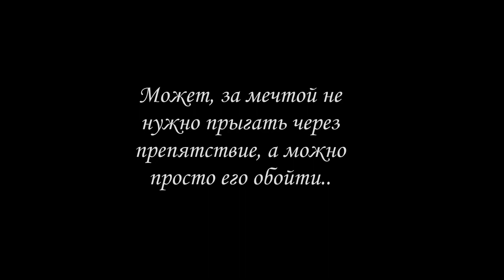SSO | Dream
Без критики, да, это полнейший бред, но было вдохновение.